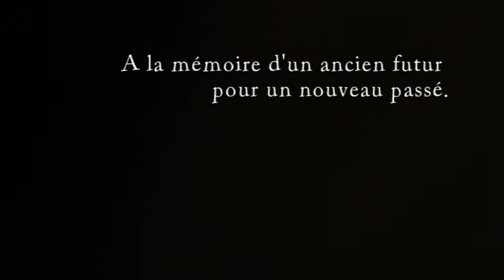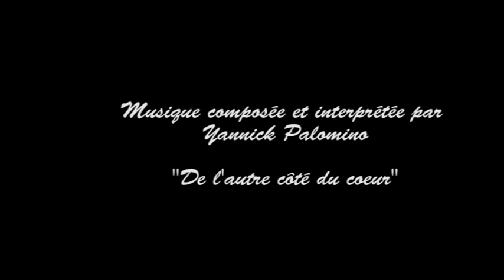De l'autre côté du coeur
De l'autre côté du coeur, un film réalisé par Yannick Palomino et Laura Sentenac. Scénario de Yannick Palomino.

Que dire si ce n'est que la poésie d'une image peut être aussi forte que deux vers qui riment ensemble.